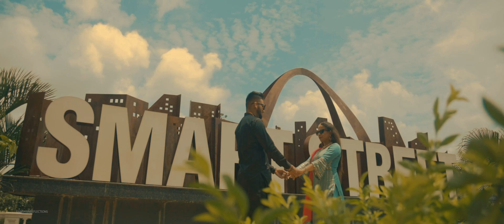Parshawan & US || Best Panjabi Cinematic PreWedding 2021 || Jasmine & Ritender || Bandhanreflection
Booked memorable day of your lifetime
with a liable companion like us